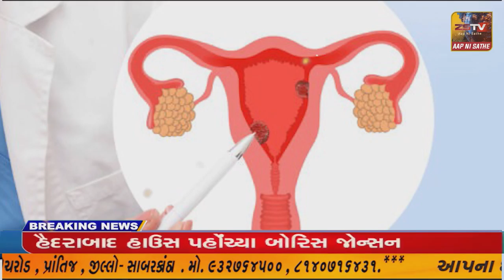દહેગામ નગરપાલિકા માં આજની સામાન્ય સભામાં નગરપાલિકાના ૧૪ જેટલા સમિતિઓના હોદ્દેદારોના સમય પૂર્ણ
દહેગામ નગરપાલિકા માં આજની સામાન્ય સભામાં નગરપાલિકાના ૧૪ જેટલા સમિતિઓના હોદ્દેદારોના સમય પૂર્ણ થતાં રાજીનામા લઇ લેવામાં આવ્યા